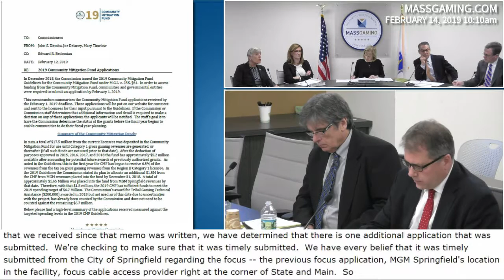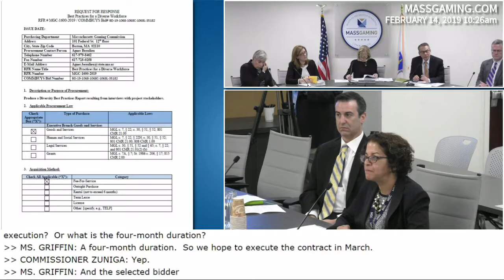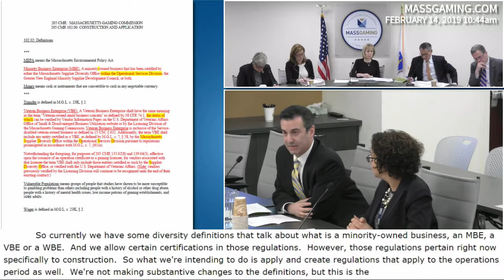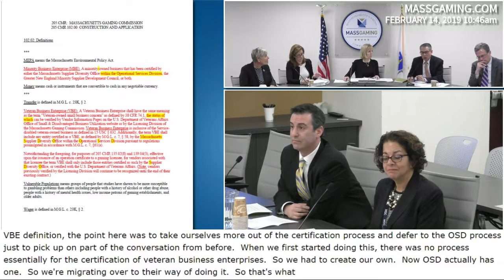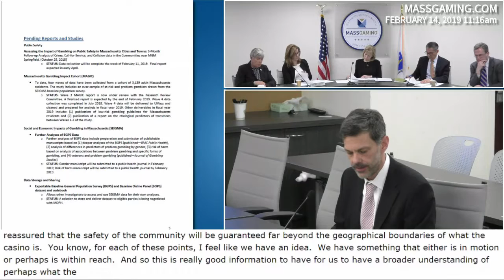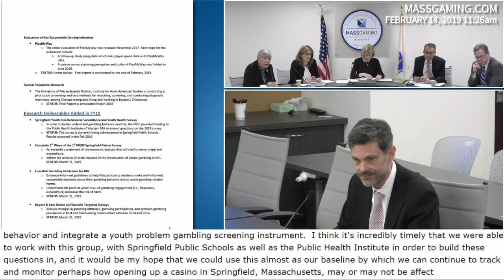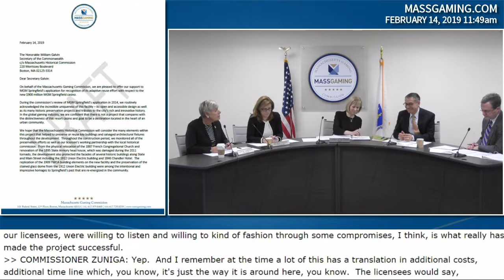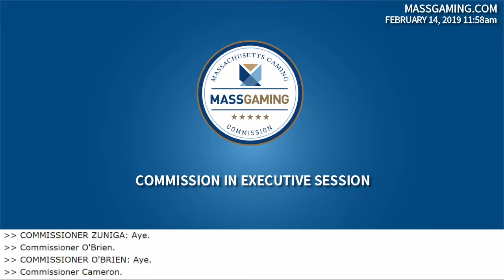MGC Meeting 2.14.19